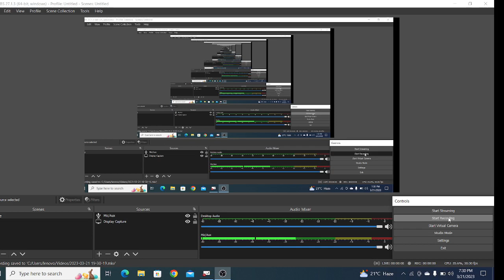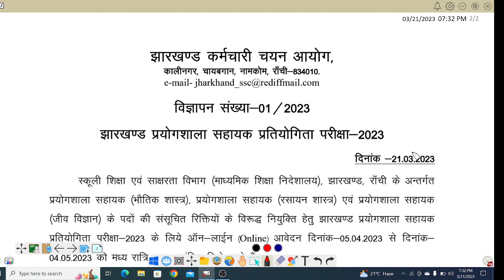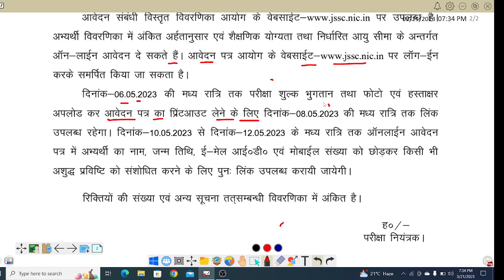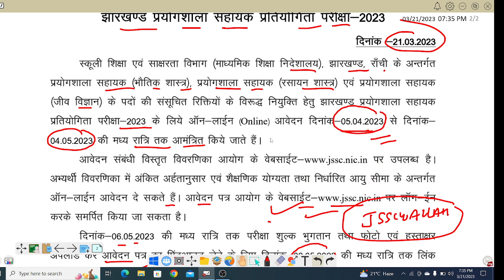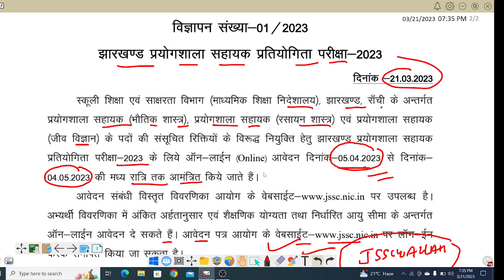खुशखबरी JSSC का NOTIFICATION आना सुरु हुआ !!प्रयोजसाला एग्जाम FORM FILLING का अंतिम तिथि LAST DATE